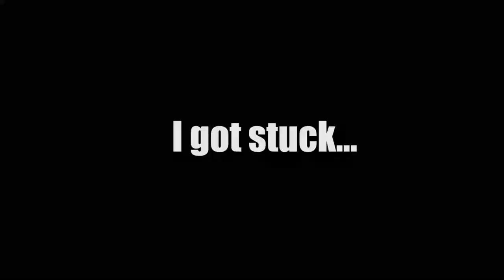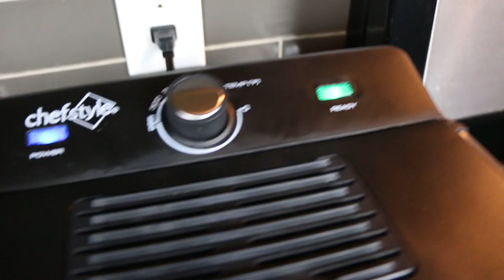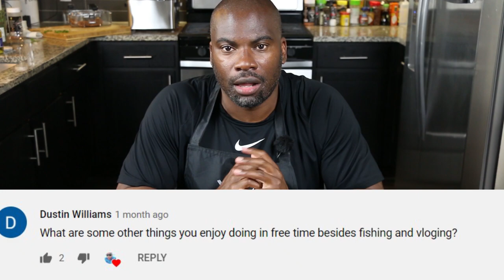CATCHING SHEEPSHEAD at the FREEPORT JETTY {CATCH CLEAN COOK} *EASY Fish and Chips Recipe*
Check out all the gear featured in this episode I headed to the Surfside Jetty in Freeport to target catching my first Sheepshead and if successful do a Catch Clean and Cook for you all to enjoy. I wanted to keep it simple for my first catch and cook, so decided to go with my fish and chips recipe that never fails.

Accessory Gear:
4-pack Propane
Folding landing net
5 gallon water station
3 oz crocodile spoons
Swiss Pocket Knife
Solar Portable Charger